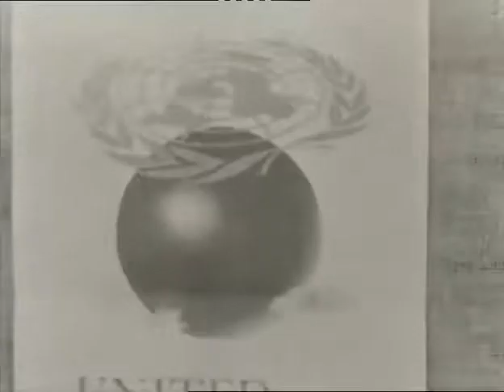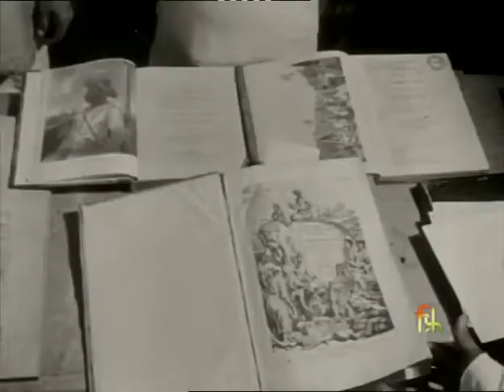Indian News Review. Newsreel 0160 (1951)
Films Division Number 001297

Synopsis: 1. UNITED NATIONS DAY: Observance in many places in India. Bombay is covered.

2. EDUCATIONISTS IN CONFERENCE: 26TH ALL INDIA EDUCATIONAL CONFERENCE IN BOMBAY.

3. NEWS FLASHES:

(a) US AMBASSADOR DESIGNATE IN DELHI: Presentation of credentials.

(b) FRENCH AMBASSADOR PRESENT SCREDENTIALS: Ceremony at Rashtrapati Bhavan.

(c) THAKAR BAPA VIDYALAYA in Madras - Has completed 18 years of service in the cause of Harijan education.

(d) VINOBA BHAVE’S TOUR: On his walking tour in North India he touches Datia, a small town in Vindhya Pradesh.

(e) BHARATIYA VIDYABHAVAN: Bombay, project to publish books at reasonable prices.

(f) ALL INDIA WOMENʼS FOOD COUNCIL MEETS IN DELHI: Popularisation of non-cereal food.

(g) CYCLE MANUFACTURE IN SOUTH INDIA: Factory near Madras

4. MODEL VILLAGE IN BOMBAY STATE: Umberkhede in East Khandesh.

5. SPORTFOLIO:

(a) DELHI STATE SWIMMING CHAMPIONSHIPS: Amateur swimmers.

(b) PHYSICAL CULTURE DISPLAY IN BOMBAY.

(c) DURAND FOOTBALL FINAL: East Bengal Club of Calcutta annexed the cup in Delhi.

6. FOREIGN NEWS: (a) MALAYA - REBELS KILL UK HIGH COMMISSIONER. (b) SPAIN-PHILIPPINE PMs MEET GEN. FRANCE.

(d) KOREA - TRUCE TALKS.

(e) BRITISH OIL FIRE: Near Bristol.